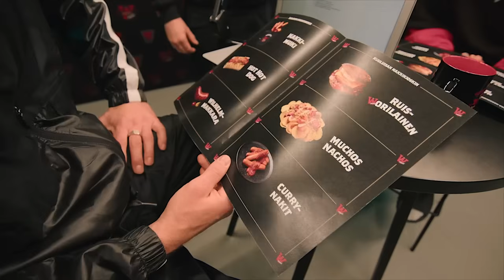Jakso 29: Sexmane – herkkä gladiaattori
“Tätä showta ei voi rahalla rakentaa.” Sexmane eli Max Sene on yksi Suomen musaskenen kirkkaimmista tähdistä ja tämänhetkisen uran huipentuma nähdään 18.5. Helsingin Jäähallilla. Max paljastaa, millainen show hallilla tullaan näkemään, jännittävätkö keikat edelleen ja mikä on hirvein tunne mitä voi tuntea. Entä mitä omien sanojensa mukaan cringeä tapahtuu aina ennen keikkaa ja kenen tunnetun artistin hiustyyliä tuli teininä matkittua? Tervetuloa mukaan – Wet Show on tehty kaupallisessa yhteistyössä Atria Wilhelmin kanssa. Jaksot ovat kuultavissa myös Spotifyssa.